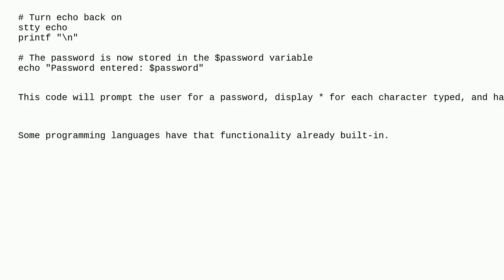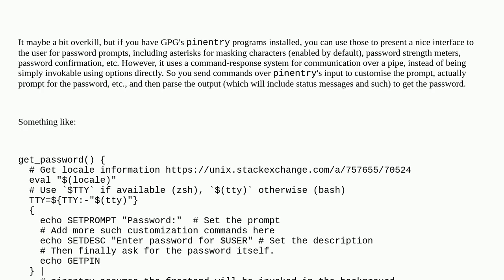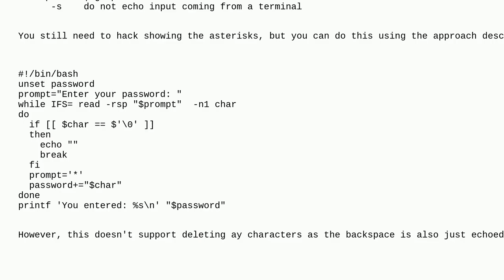Unix: Echo asterisk for password shell inputs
Echo asterisk for password shell inputs

A special thanks goes out to the community

  bash stty security password echo